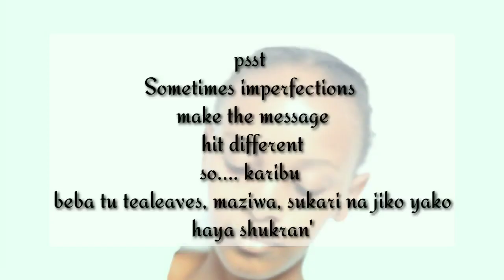Unaweza, Yes you can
NB
Never assume, always ask Jesus Christ for direction/& guidance.

My parent is very much supportive and with that said let's keep in mind that there are people in life who aren't as lucky to have people who support them and this is to let you know that Jesus is the main course when you have Him, every other support or lack thereof is a non issue cause when God's for you nothing and nobody can stand against you and as one of my highly respected mentors taught me "if you kneel or cry before God you will always stand before men".

Also please be wise in whatever decision you make, don't just quit to pursue, first seek God, keep your "house" in order then make a wise decision.

God bless and much love.

Love,
JahKey 🗝️ Soni